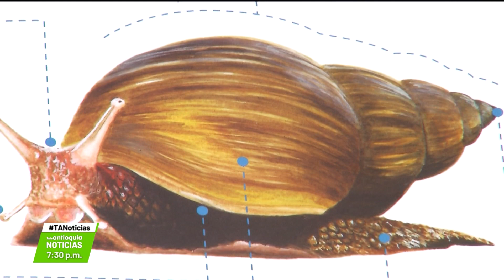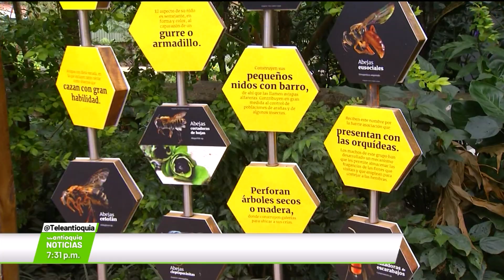Guía para control de caracoles africanos y avispas - Teleantioquia Noticias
Las alertas por presencia de caracoles africanos y abejas han aumentado en el Valle de Aburrá. Para aprender a manejarlos y evitar hacer daños irreversibles al ecosistema, ya hay disponibles cartillas pedagógicas.